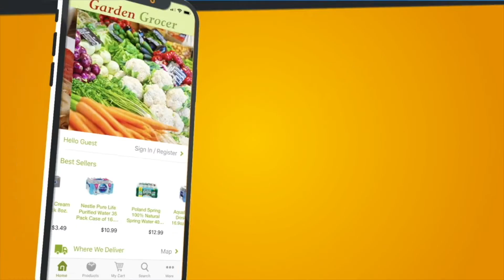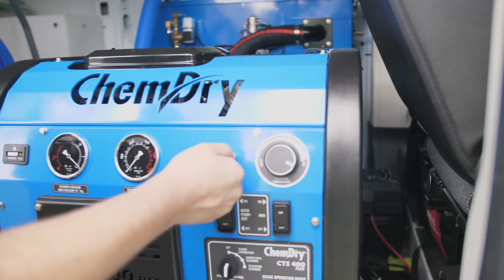FHSAA FOOTBALL 11/ 30 /18